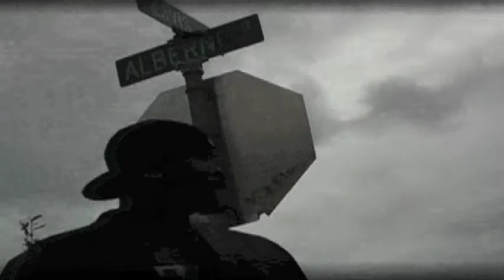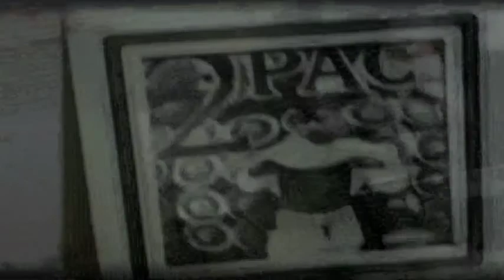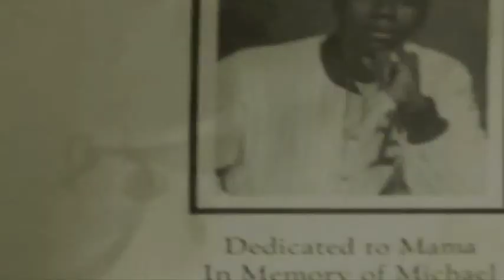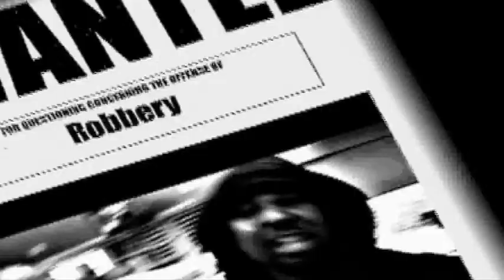Ad Kapone - Representin'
In this video, Ad Kapone is "Representin'."